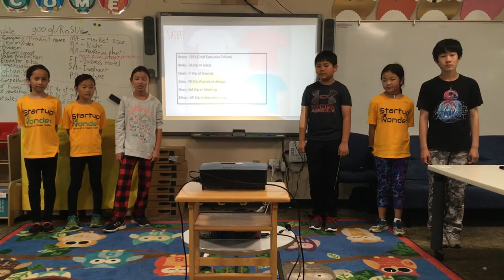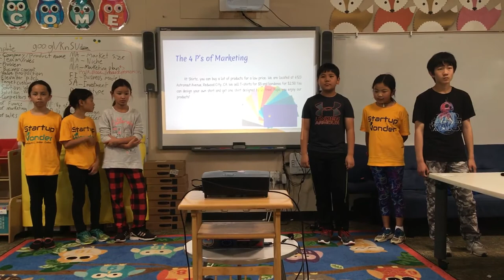Business Wk4 July 6 Team 3, Belmont( Business Fox Elm. Shirtz) - Startup Wonder